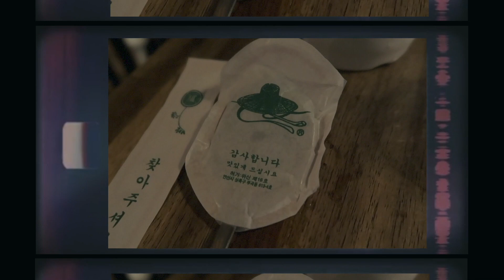KALI UCHIS LIVE SYDNEY 2019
WELCOME BACK TO THE 2019 SERIES!
EPISODE SEVEN!

Seeing Kali Uchis perform live for the first time!

MUSIC //
Monty Datta